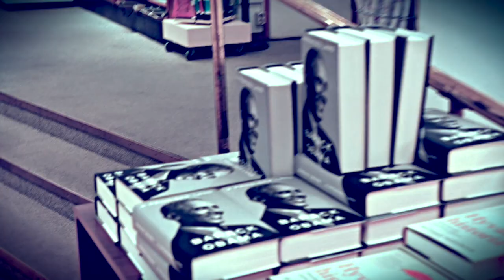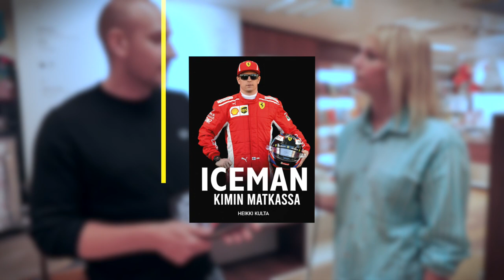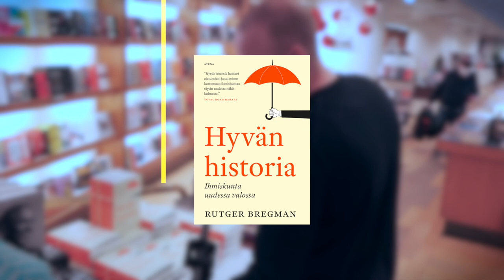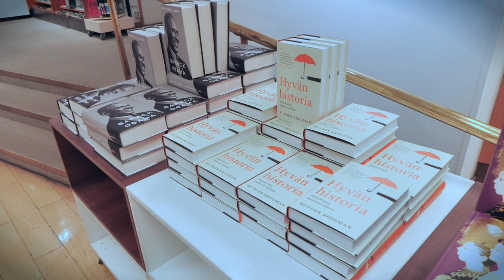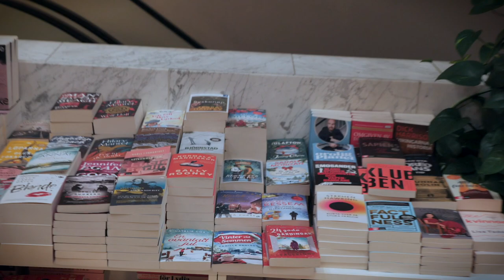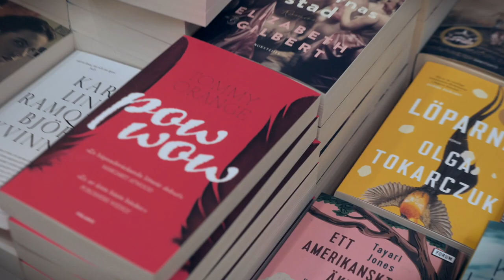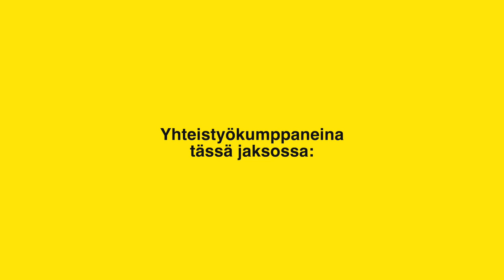Posin kautta, Max Seeck!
Milloin Max Seeck kirjoittaa eroottisen runokokoelman? Entä ketä Seeck fanittaa ja suosittaa tästä henkilöstä kertovaa kirjaa itselleen ja muille joululahjaksi? Katso myös muut Max Seeckin yllättävät joululahjavinkit!